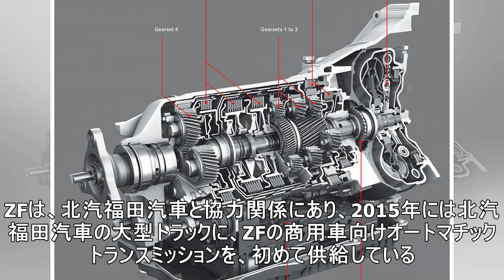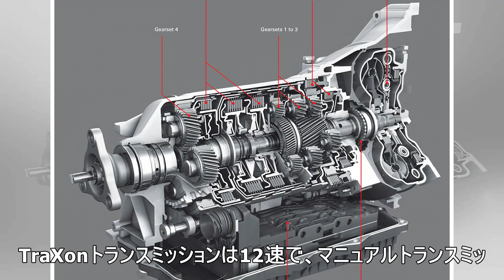ZF、新世代12速ATを生産…トランスミッション新工場を開設